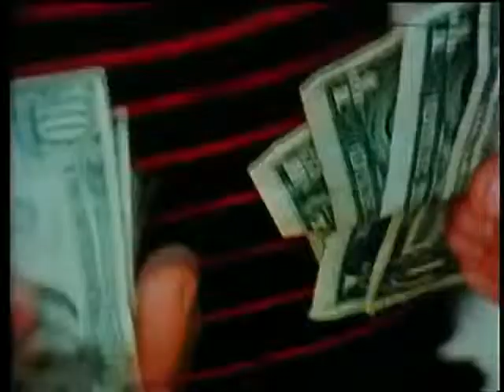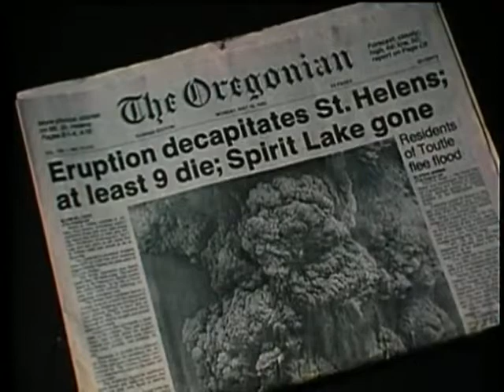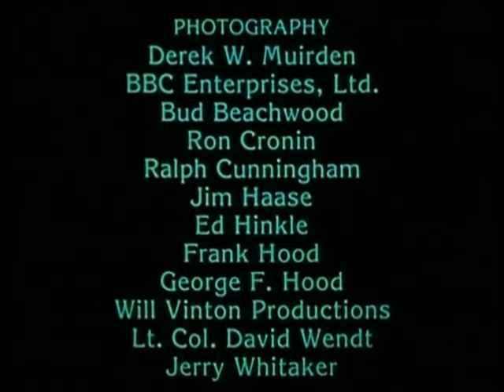The Eruption of Mt St Helens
Description: documentary about the eruption of Mt St Helens